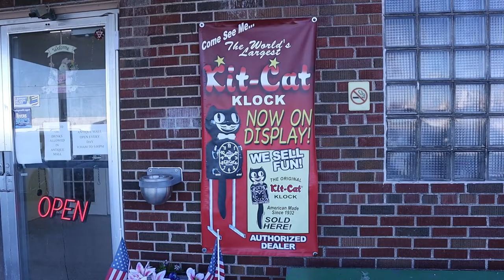Stopping to See the World's Largest Kit-Cat Klock - Pink Elephant Antique Mall, Livingston, Illinois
We stop by the Pink Elephant Antique Mall to see the World's Largest Kit-Cat Klock in Livingston, Illinois along Route 66.